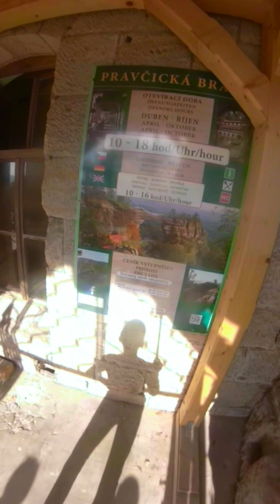Чешская швейцария, год после пожара.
Этот район Северной Чехии находится на верхнем течении реки Эльба недалеко от Дечина.

Образование Чешской Швейцарии произошло несколько тысячелетий назад, когда вулканическая порода достигла земной поверхности, здесь сформировались расщелины, каньоны и другие скальные образования.

Самая высокая гора Чешской Швейцарии — Дечинский Снежник (723 м).

Район вдоль правого берега реки Эльба 1 января 2000 года провозглашён национальным парком «Чешская Швейцария».